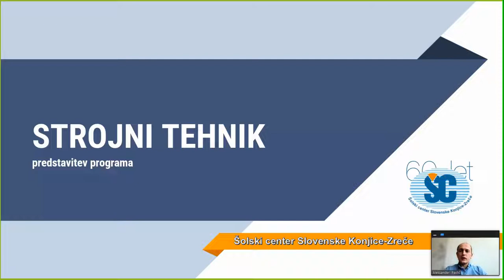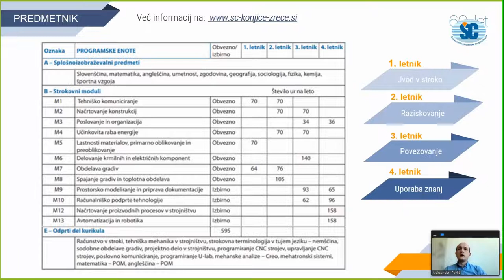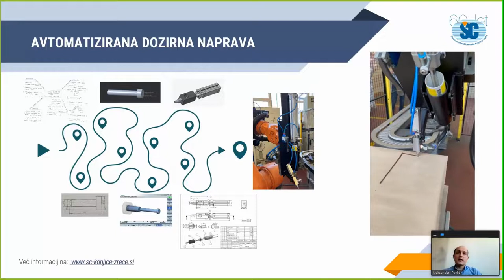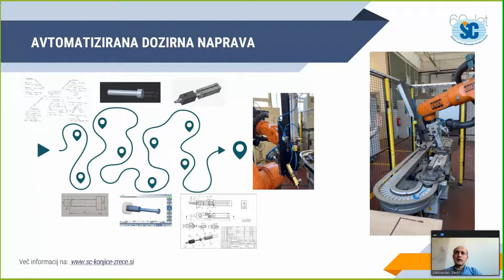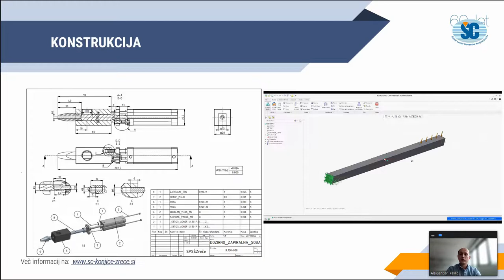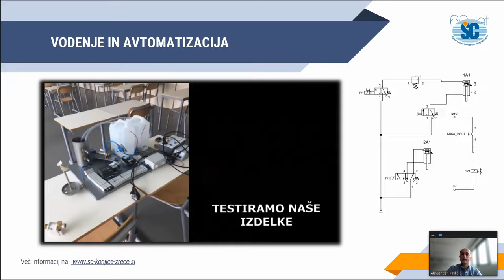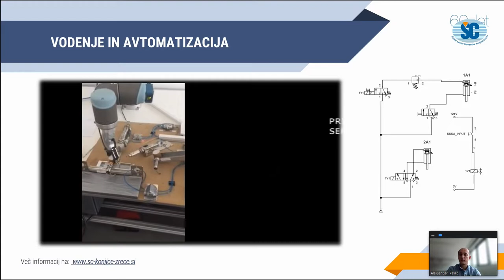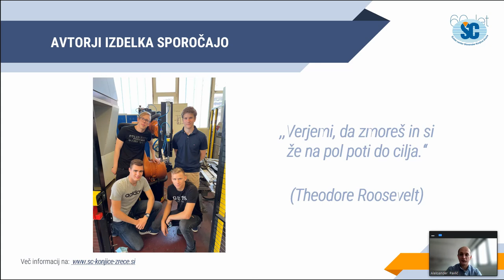STROJNI TEHNIK - Virtualni informativni dnevi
Predstavitev programa STROJNI TEHNIK Šolski center Slovenske Konjice - Zreče